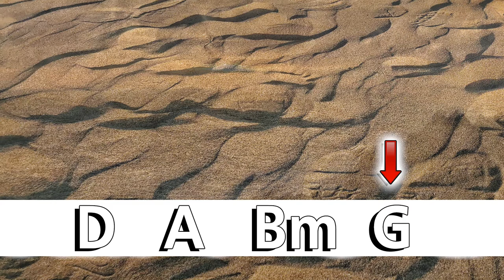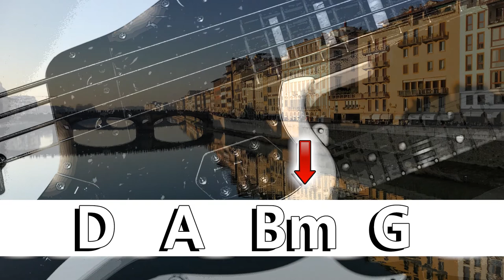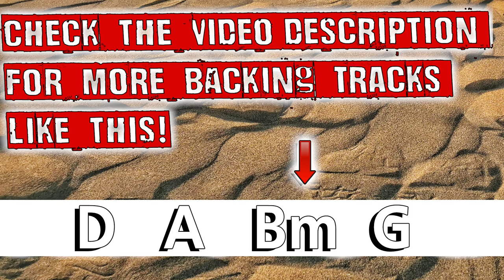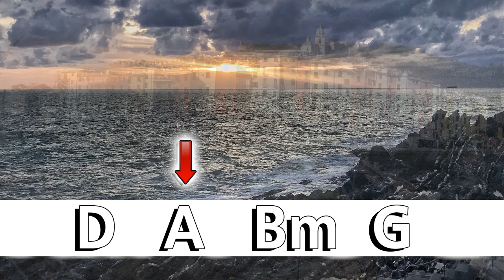Pop Rock Bass Guitar Backing Track in D | Follow chords in the video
⚡️ All Backing Tracks! ●▬▬▬▬▬▬▬▬▬▬▬▬▬▬▬▬▬▬● DIGITAL STORES LINKS: 🟡 Guitar Backing Tracks 🟡 Bass Backing Tracks 🟡 Drumless Backing Tracks 🟡 Blues Backing Tracks 🟡 Heavy Metal Backing Tracks 🟡 MusicArt Backing Tracks 🟡 One Chord Backing Tracks 🟡 Funk Backing Tracks 🟡 Monster Backing Tracks 🟡 Meditation Spa Welness Music 🟡 Pier Gonella Music ●▬▬▬▬▬▬▬▬▬▬▬▬▬▬▬▬▬▬● YOUTUBE LINKS: 👉 Guitar Backing Tracks 👉 Heavy Metal Backing Tracks 👉 Backing Tracks Blues 👉 Drumless Backing Tracks 👉 MusicArt Studio 👉 Monster Backing Tracks 👉 Bass Backing Tracks 👉 Funk Backing Tracks 👉 One Chord Backing Tracks 👉 Spa Welness Music 👉 Pier Gonella music ●▬▬▬▬▬▬▬▬▬▬▬▬▬▬▬▬▬▬● 🔴 Our favourite site to publish digital music completly free (on Apple Music/Itunes Spotify Amazon Google Play Deezer etc) ●▬▬▬▬▬▬▬▬▬▬▬▬▬▬▬▬▬▬● 👉 Guitars played by PIER GONELLA➦ 👉 FACEBOOK ●▬▬▬▬▬▬▬▬▬▬▬▬▬▬▬▬▬▬● 👉 All our backing tracks are professionally recorded and most of the instruments are played by real premium musicians. ●▬▬▬▬▬▬▬▬▬▬▬▬▬▬▬▬▬▬● 🟡 COPYRIGHT / LICENSE You can use any Backing Tracks of this channel for your productions, commercial or not, but You have to make a credit or a link to Pier Gonella Jam Channel It's a non-exclusive license, so anyone else can use the same track. ●▬▬▬▬▬▬▬▬▬▬▬▬▬▬▬▬▬▬●